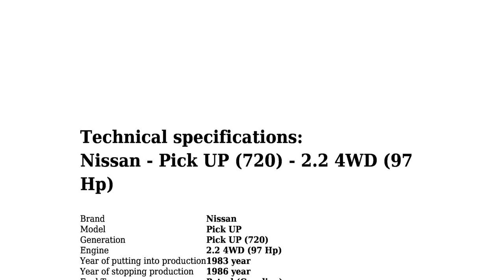Nissan - Pick UP (720) - 2.2 4WD (97 Hp) - Technical specifications